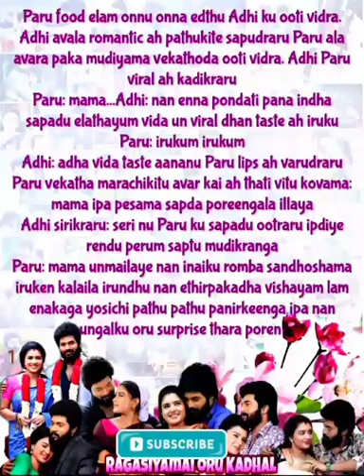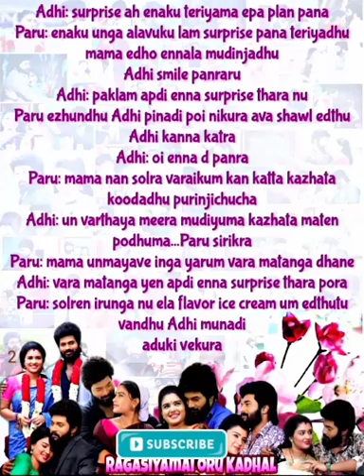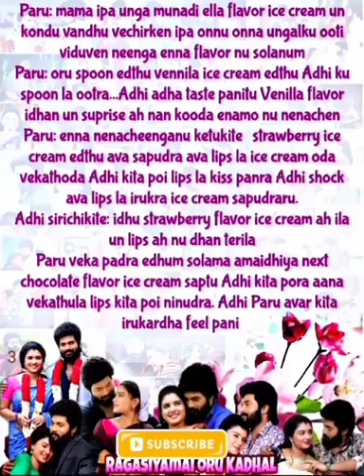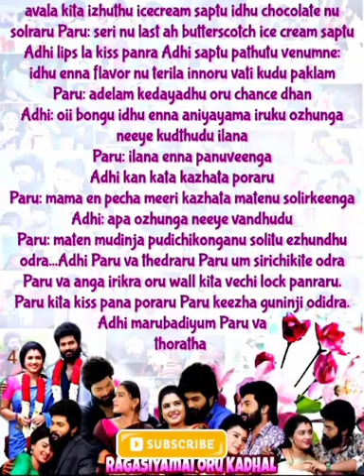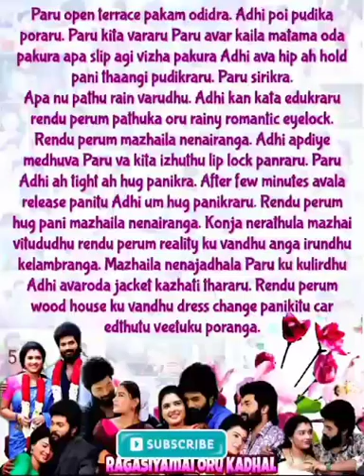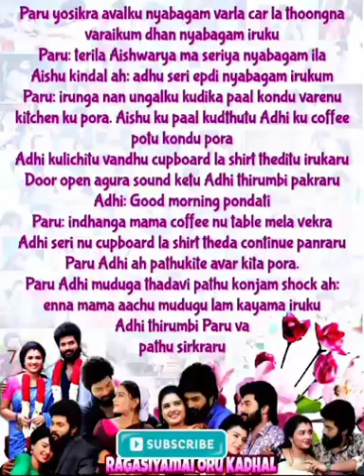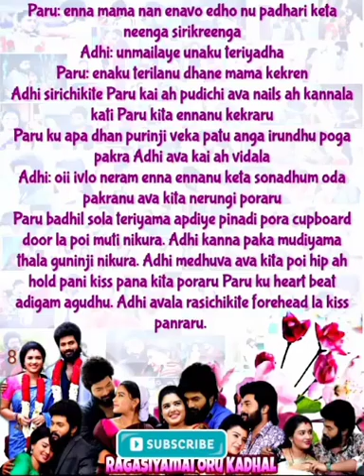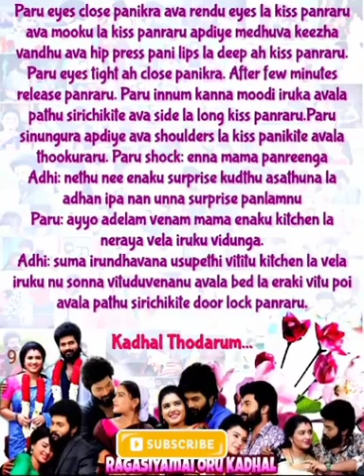Ragasiyamai oru kadhal || Episode 119 || AP Tale Time